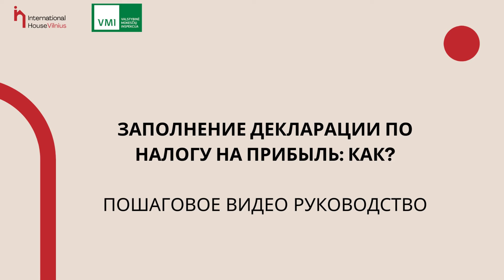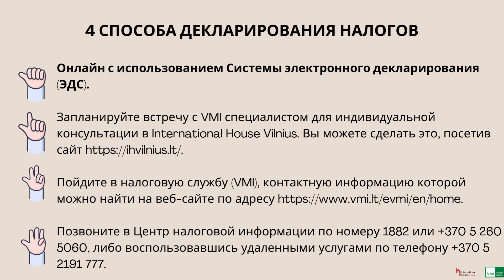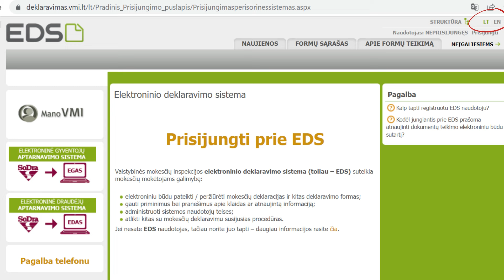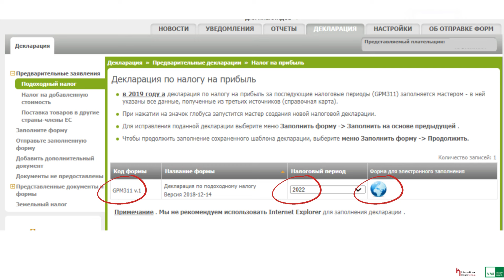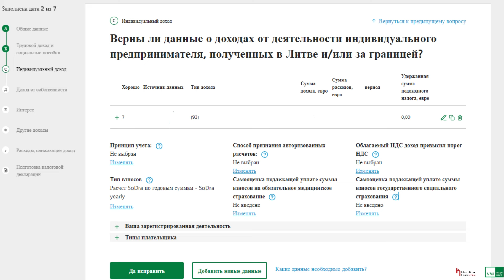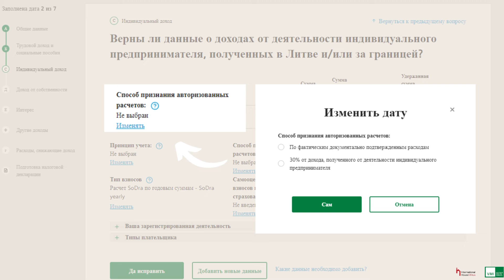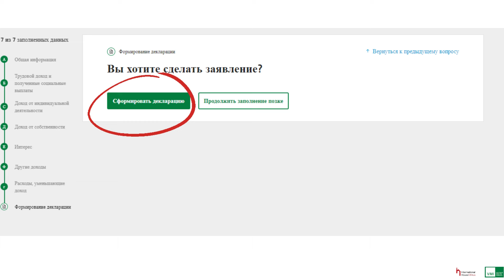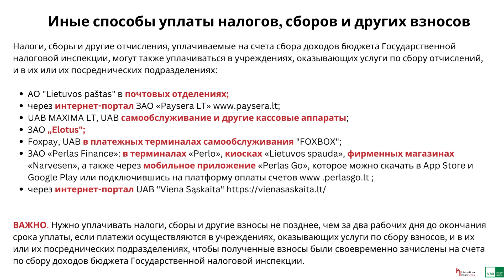Заполнение декларации по налогу на прибыль: КАК? Пошаговое видео